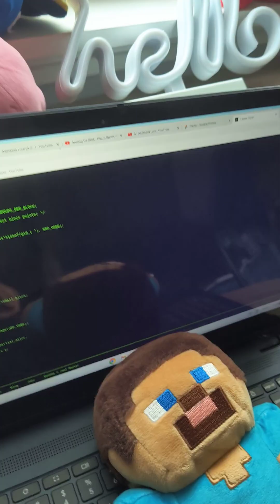Kirby is not normal season 4 show 1 broken